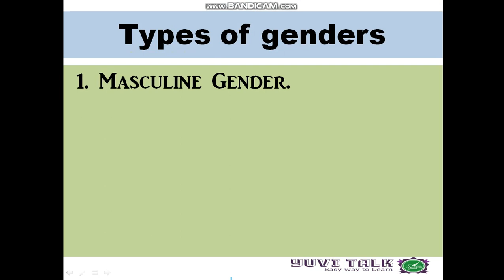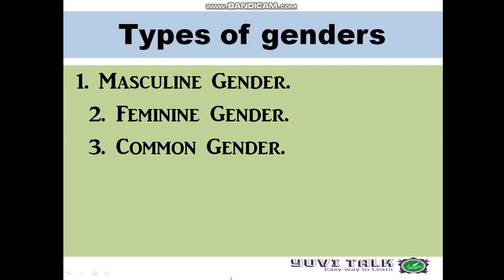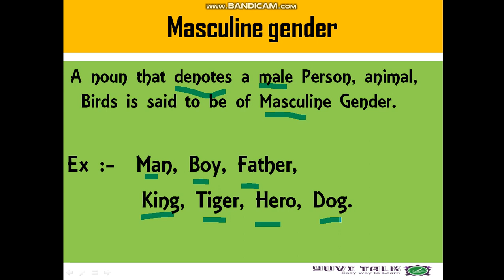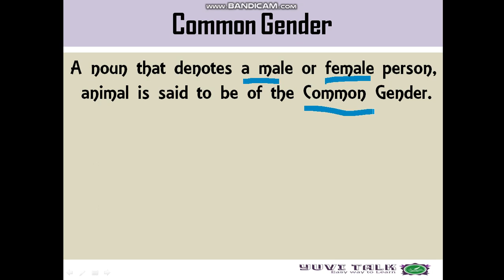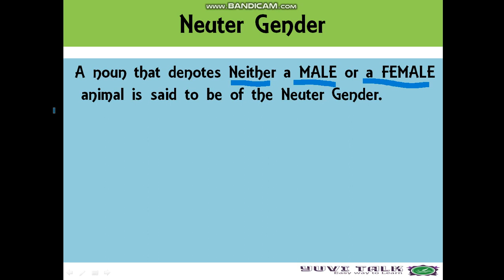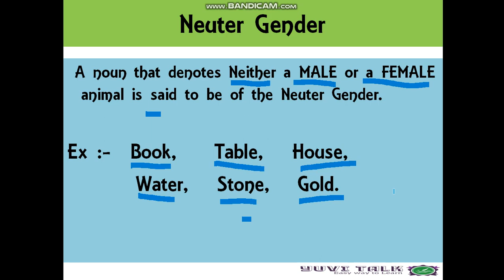English Grammar for all the Students , GENDERS.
English Grammar for all the Students, GENDERS.. Very useful for Primary School Students , Explanation in English and Kannada language